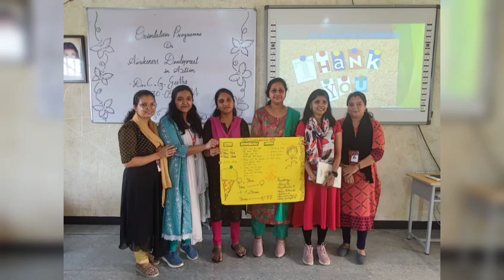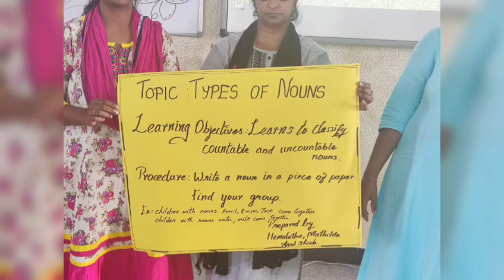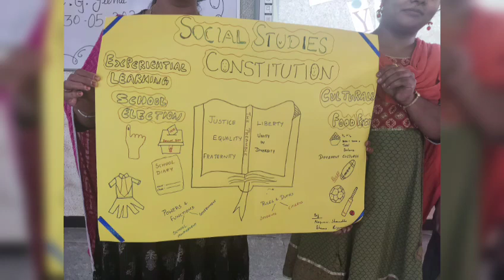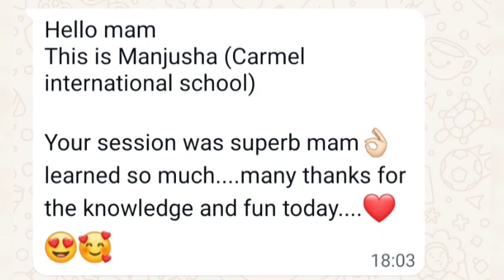Workshop for ICSE teachers at Carmel International School Hosur Karnataka